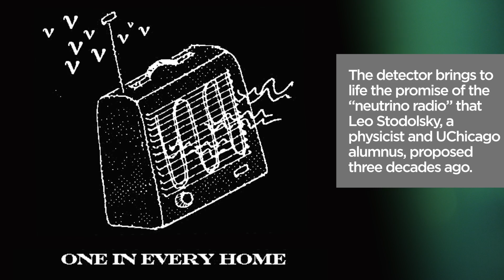UChicago physicist helps create world’s smallest neutrino detector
A team of physicists has built the world’s smallest neutrino detector to observe for the first time what’s known as coherent elastic neutrino-nucleus scattering, which occurs when the ghostly neutrino particle bumps off of the nucleus of an atom. Juan Collar, a professor of physics at the University of Chicago, discusses the elusive interaction, a “neutrino radio” and future uses for the detector.